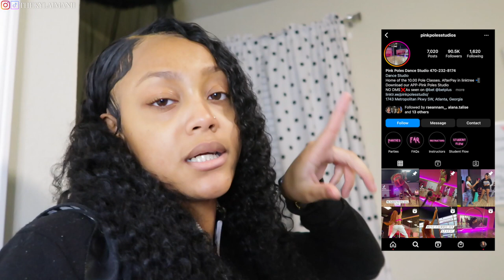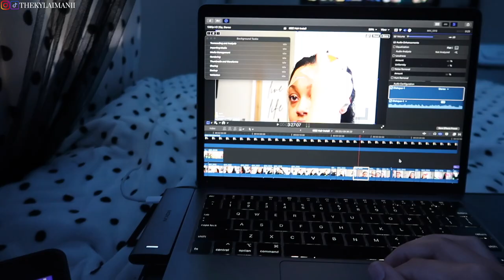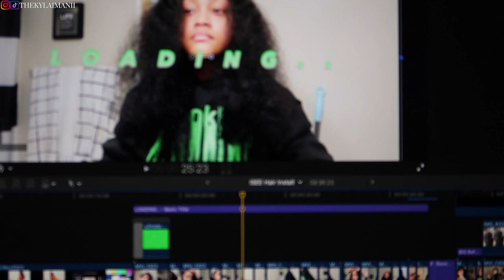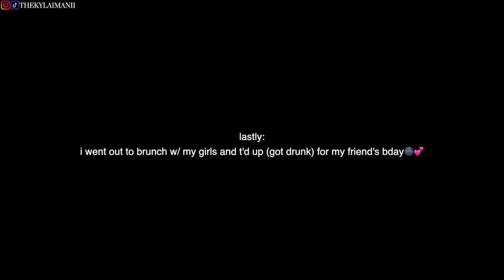WEEK IN MY LIFE VLOG: Brunch, Seeing My Girls, Pole Dancing Class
In this vlog, I document my week of craziness - pole dancing, hair dying, and brunch!

Weekend shenanigans with my friends is what this vlog is all about! Watch as we go out drinking, get our hair done, and eat some delicious brunch. It's a week of pure fun and you don't want to miss it!

My 3rd Video of 2022!!

Camera: Canon G7X Mark ii
Editing Software: Final Cut Pro
Age:21
Location: GA